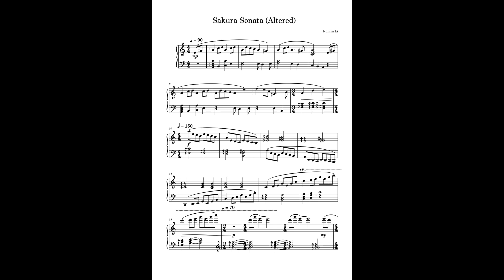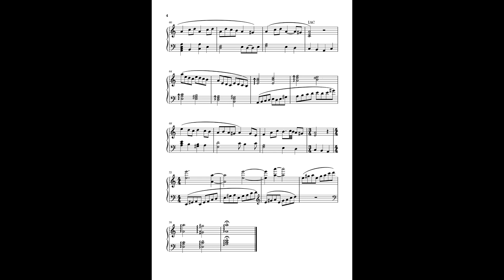(2022) Sakura Sonata (but Altered because of course requirement)